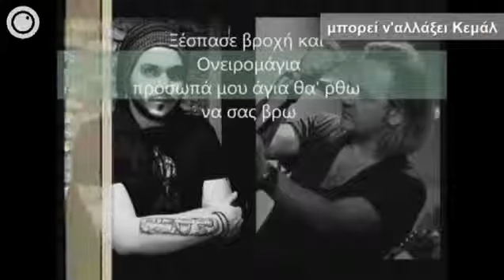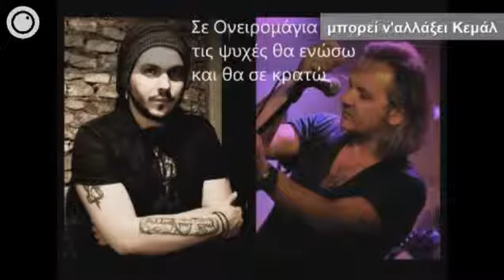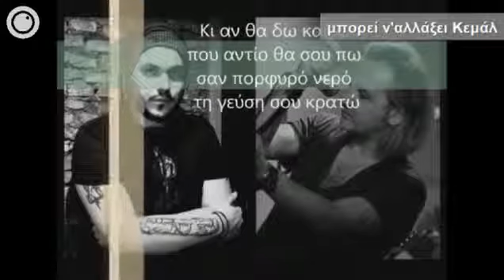Ονειρομάγια Omnia TV YouTube